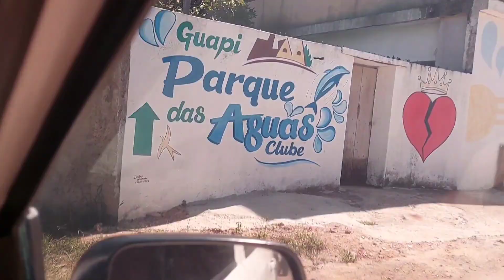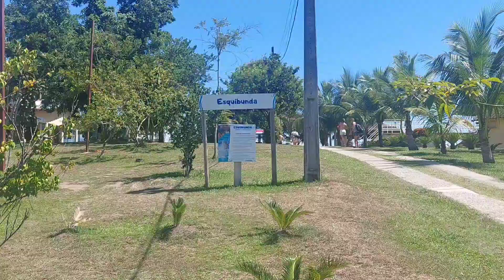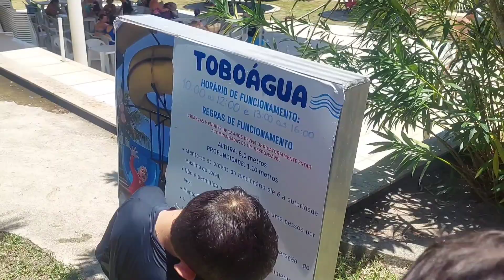Vlog GUAPI PARQUEDASAGUAS muita diversão | Vlog GUAPI water park lots of fun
Oi pessoal tudo bem com vocês? Espero que sim... No vídeo de hoje vim mostrar para vocês um pouco de como é lá no GUAPIPARQUEDASAGUAS que fica lá em Guapimirim, foi um dia muito divertido e quente também, eu brinquei demais com meu amiguinho Pedro, espero muito que vocês gostem desse

Hi guys, how are you? I hope so... In today's video I came to show you a little bit of what it's like in GUAPIPARQUEDASAGUAS, which is in Guapimirim, it was a very fun and hot day too, I played a lot with my little friend Pedro, I really hope you like it of this video, just don't forget to like, subscribe to the channel and activate the bell so you don't miss any video, see you in the next video, bye bye 💋 💋💋👋🏻👋🏻

♡ Se gostou desse vídeo, deixe seu super like!!